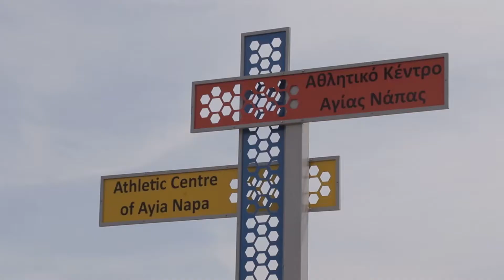Ayia Napa Soccer Festival 2017 | Official Aftermovie